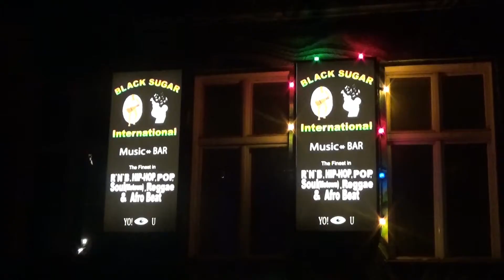Better Days sponsored by the ZONE